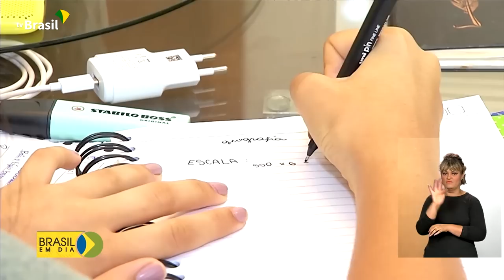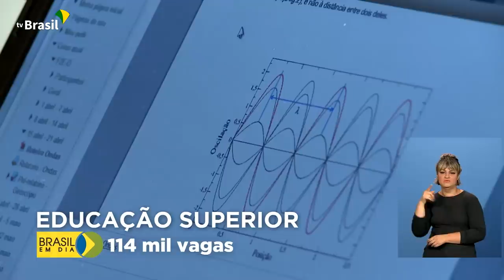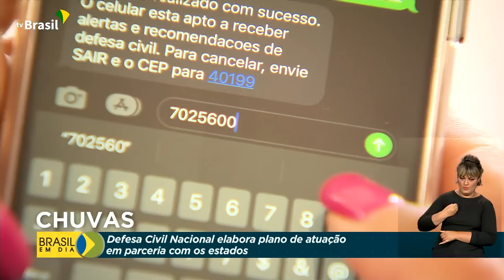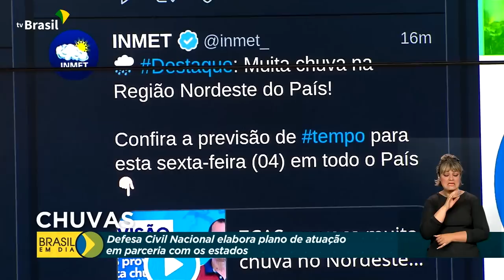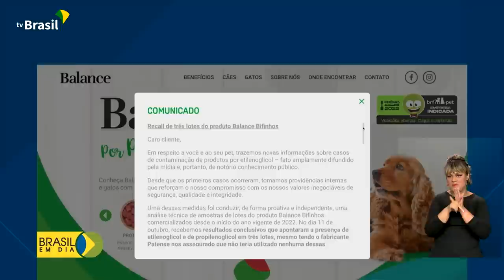Brasil em Dia - 07 de novembro de 2022